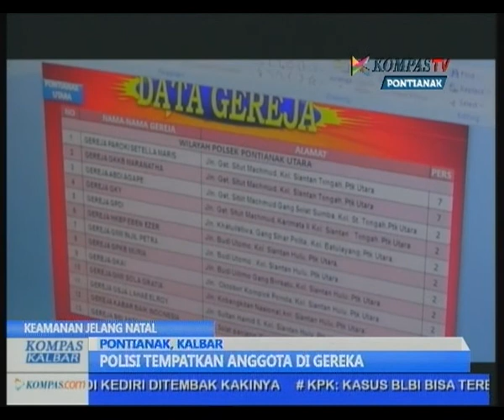Kompas Kalbar Rabu 24 Desember 2014 Segmen 01 - Kompas TV Pontianak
HEADLINE :
- INGIN TAHUN BARU DI PONTIANAK ?// JANGAN KHAWATIR/ KANGEN BAND SIAP MENGHIBUR ANDA//
- PAROKI STELLA MARIS MEMPERSIAPKAN MISA NATAL KHUSUS ANAK-ANAK//
 - ADA DUA TOKOH KARTUN LUCU YANG TIDAK MAU KETINGGALAN MENGUCAPKAN SELAMAT NATAL UNTUK ANDA//

1.PEMKOT PONTIANAK SIAPKAN AGENDA TAHUN BARU (HL1)
2.POLISI TEMPATKAN ANGGOTA DI GEREJA
3.SEBANYAK 3000 POLISI AMANKAN NATAL DAN TAHUN BARU

NEXT ON : MENYAMBUT NATAL, GEREJA MULAI BERHIAS

4.MENYAMBUT NATAL, GEREJA MULAI BERHIAS (NO 1)

NEXT ON : BACKSTREET BOYS LUNCURKAN FILM DOKUMENTER

BUMPER PESAN DAMAI NATAL
6.GEMPITA KALBAR MENYAMBUT NATAL DAN TAHUN BARU
7.SPONGE BOB DAN PATRICK UCAPKAN SELAMAT NATAL (HL 3)
8.BACKSTREET BOYS LUNCURKAN FILM DOKUMENTER (NO 2)

Kompas Kalbar hadir Senin - Jumat pukul 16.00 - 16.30 WIB hanya di Kompas TV Pontianak